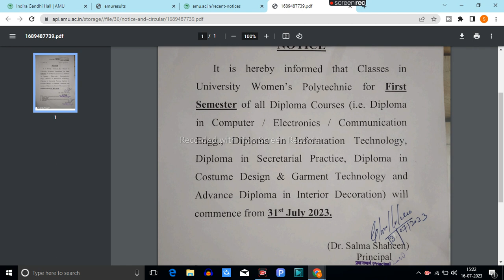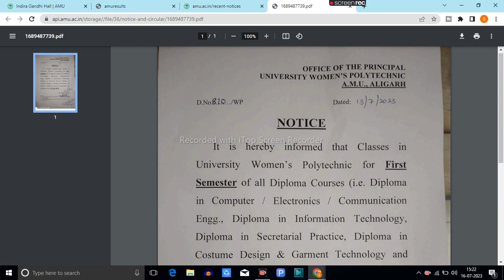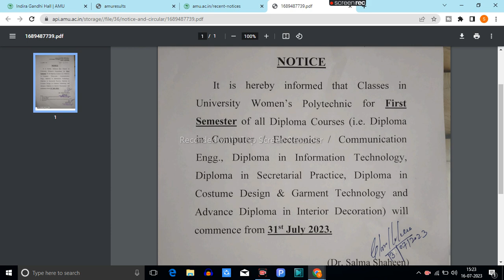Amu Diploma Offline Class Notice 2023 | Amu Diploma in Engg Offline Classess Notice 2023 | Hostel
😇 Assalamualaikum students